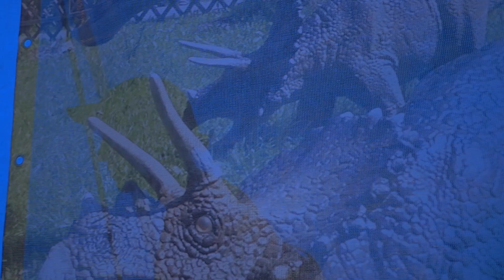TMVF - Epiphyseal Plate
Theo Taylor - guitar/vocals
Leah Corper - synth/keyboard
Michael Buter - bass
Nir Sabag - percussion

Filmed, edited & mixed by Theo Taylor in Berlin, Germany 2020.
Additional filming by Mats Folkesson & Maria Machulekova.